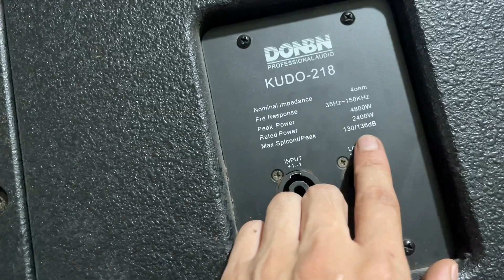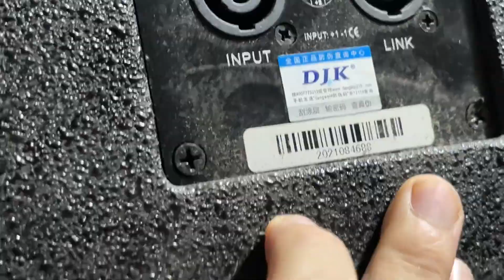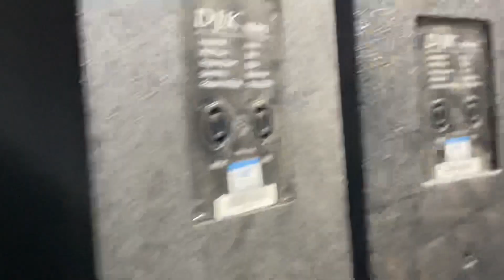toàn siêu phẩm -hàng về ngập kho các dòng loa -sub kép và đẩy phục vụ các bác và anh em thợ